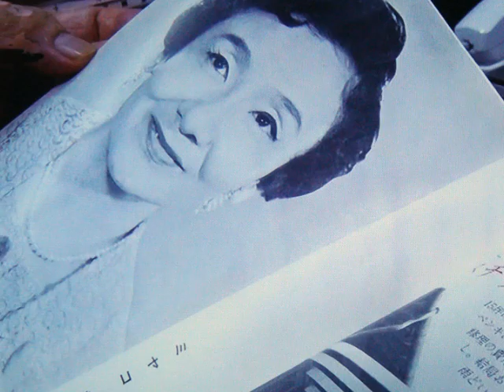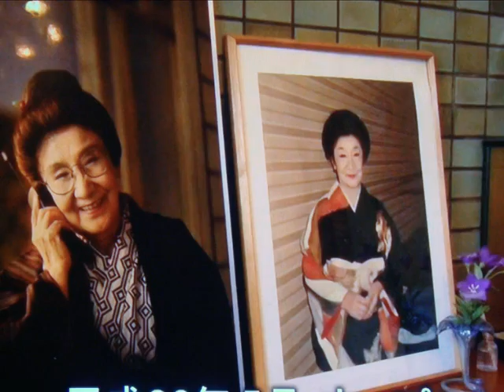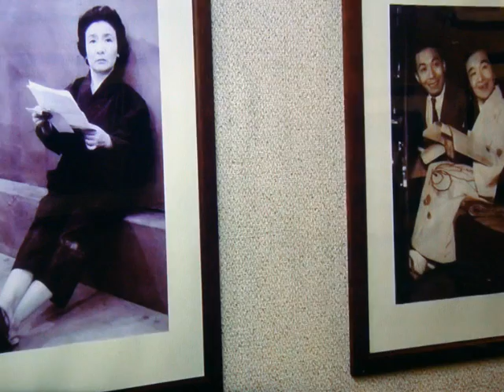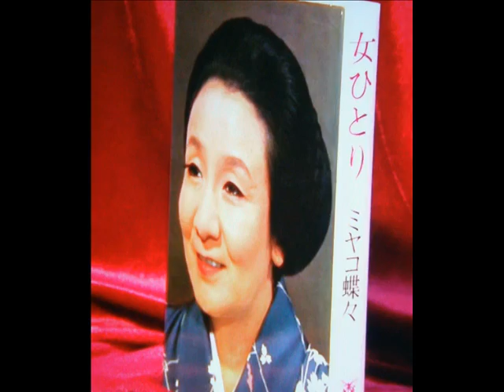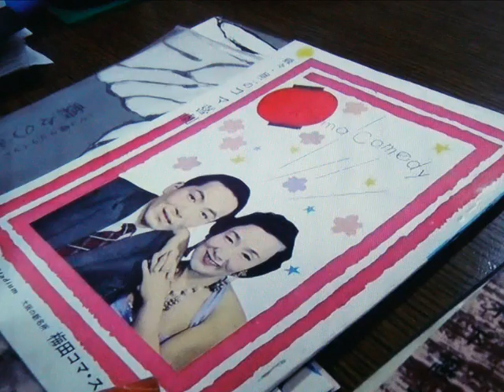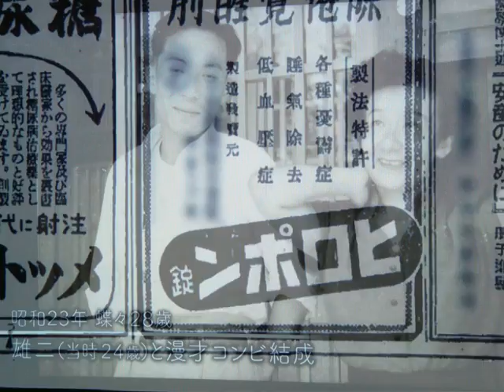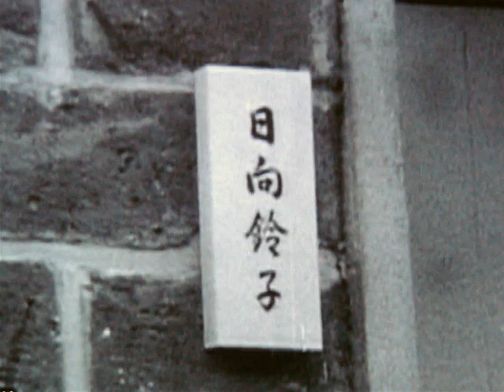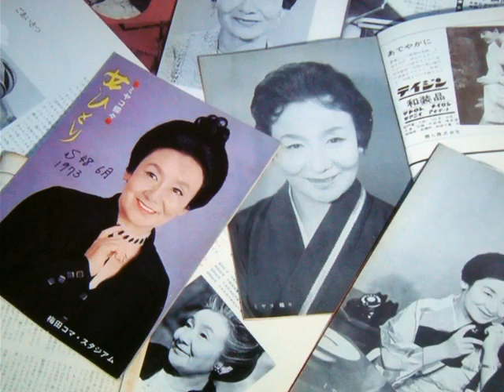大阪のオカン・・・ミヤコ蝶々